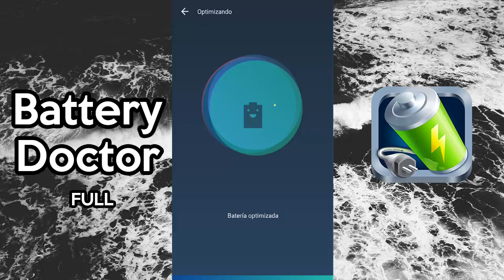Battery Doctor 6.29 FULL Android - Link de Descarga [APK] + Gameplay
Hello , If you want me to remove or delete this video, please Contact me by mail  or by leaving a comment on the video if you believe that infringes on your rights and i will remove your App ASAP :)

-Contacto [SKYPE]:
miguelmata53

**🌟THIS APPLIES FOR DEVELOPER: 🌟**

ignorar esto: